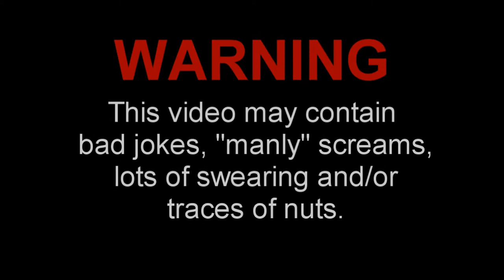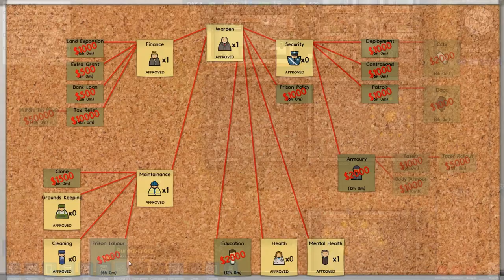Sean Hoar - Prison Architect #10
The first prisoners come rolling in, in the 10th episode of Prison Architect! One has an interesting name.